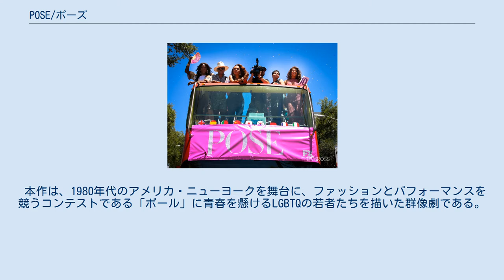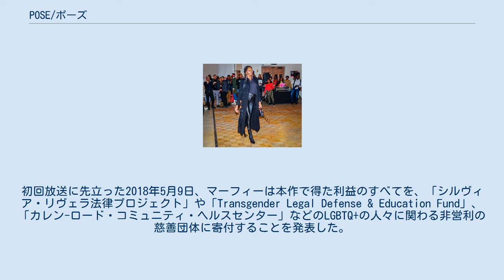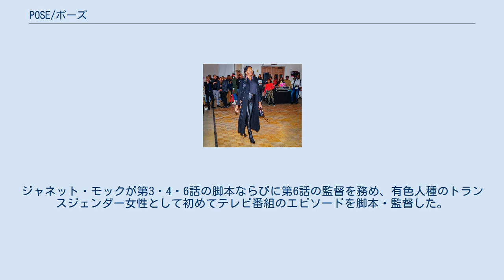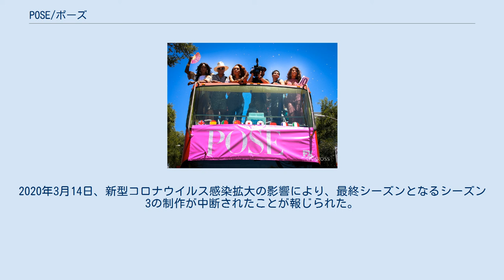POSE/ポーズ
『POSE/ポーズ』（原題：POSE）は、アメリカ合衆国のケーブルテレビ局・FXにて2018年6月3日から放送されているテレビドラマ。
1980年代のニューヨークを舞台に、ボール・カルチャーを通してアフリカ系とラテン系のLGBTQコミュニティを描く。
制作は『glee/グリー』などを手掛けたライアン・マーフィー、ブラッド・ファルチャック、スティーブン・キャナルス。
2019年時点でシーズン2まで放送されており、2021年5月2日からシーズン3（ファイナルシーズン）が放送開始予定。
 日本では、2019年5月13日からFOXチャンネルにて放送開始。
また、動画配信サービスのNetflixでも配信されている。
 本作は批評家から絶賛され、プライムタイム・エミー賞やゴールデン・グローブ賞にノミネートされた。
 本作は、1980年代のアメリカ・ニューヨークを舞台に、ファッションとパフォーマンスを競うコンテストである「ボール」に青春を懸けるLGBTQの若者たちを描いた群像劇である。
 ヒットドラマ『glee/グリー』や『アメリカン・ホラー・ストーリー』などを手掛けたライアン・マーフィーが原案・エグゼクティブプロデューサー・監督・脚本の一人として参加している。
自身もゲイであることを公表しているマーフィーは、「ストレートの男性がトランスジェンダー役を演じる時代はもう終わり。ハリウッドで働きたいと思いながらも中々チャンスを得られない人々へ、より多くの機会を提供する時期だ」と語り、全米で半年間にもわたる大規模なオーディションを実施。
5人のトランスジェンダーの俳優がレギュラーキャストとして決定し、総勢50人のトランスジェンダーの俳優が起用された。
 『POSE/ポーズ』の主要キャスト。
上段左からMJ・ロドリゲス、ドミニク・ジャクソン、インディア・ムーア、アンジェリカ・ロス。
 2017年3月16日、FXが本作のパイロット版を発注したことが発表された。
このパイロット版はライアン・マーフィー、ブラッド・ファルチャック、スティーブン・キャナルスが脚本を担当し、ニーナ・ジェイコブソン、ブラッド・シンプソン、シェリー・マーシュと共にエグゼクティブプロデューサーを務めることになっていた。
パイロット版の制作会社は、FXプロダクションズとFOX21テレビジョン・スタジオ（現・タッチストーン・テレビジョン）などで構成される予定だった。
2018年10月、レイオミー・マルドナドとダニエル・ポランコがボールシーンの振付を担当することが報じられ、ジャネット・モックとアワー・レディ・Jが脚本と制作に加わったことが報じられた。
 2017年12月27日、FXが本作を計8話構成のシーズン1として製作することを発表。
初回放送に先立った2018年5月9日、マーフィーは本作で得た利益のすべてを、「シルヴィア・リヴェラ法律プロジェクト」や「Transgender Legal Defense & Education Fund」、「カレン-ロード・コミュニティ・ヘルスセンター」などのLGBTQ+の人々に関わる非営利の慈善団体に寄付することを発表した。
マーフィーはこの決定について、次のように説明している。
「彼らの多くと話していて印象的だったのは、彼らがどれだけ葛藤し、どれだけ攻撃されていると感じているか、また、医療を受けたり仕事を見つけたりすることが困難だと感じている人がどれだけいるかということでした。私は、このコミュニティのために作品を作るだけではなく、もっと多くのことを行わなければならないと決意しました。このコミュニティの力になりたいし、助けたいのです」。
2018年7月12日には本作のシーズン2の製作が決定したことが発表され、2019年6月11日に初放送された。
また、同年6月17日にFXはシーズン3の製作決定を発表し、2021年3月にシーズン3が最終シーズンとなることを発表した。
シーズン3は2021年5月2日に放送開始予定。
 2017年3月、ライアン・マーフィーを筆頭とした制作チームは本作のキャスティングを開始。
同年10月25日、トランスジェンダーの俳優であるMJ・ロドリゲス、インディア・ムーア、ドミニク・ジャクソン、ヘイリー・サハル、アンジェ...